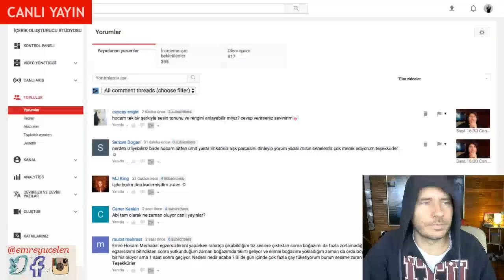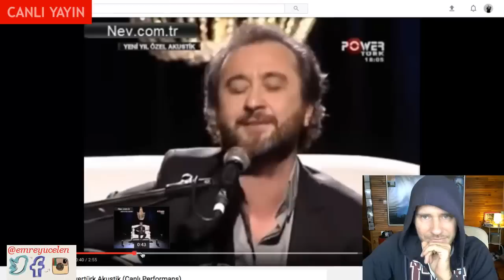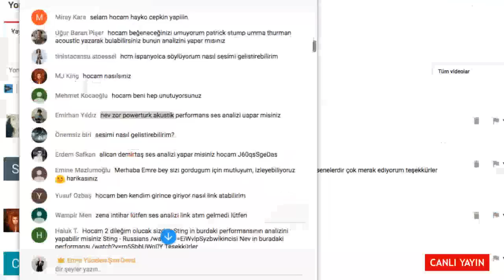Nev Ses Analizi